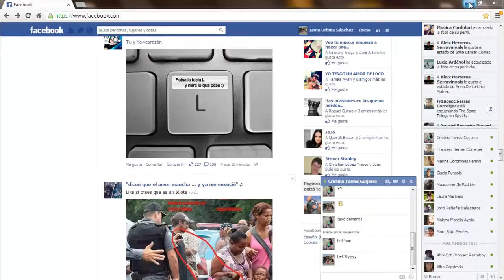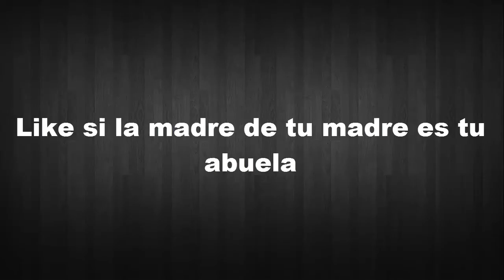¡Quiero casarme contigo y tener un hijo! - Minecraft con suscriptores #1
Espero que os haya gustado ;) Si quereis jugar conmigo a minecraft aqui teneis mi skype! IsmaUrbina4

Saludos ;(